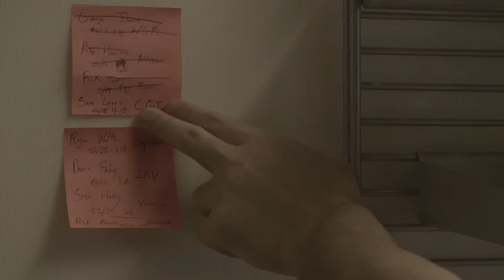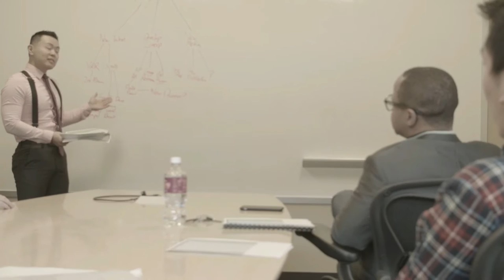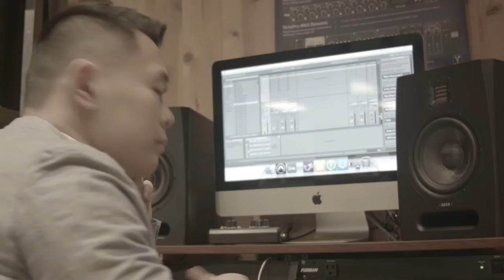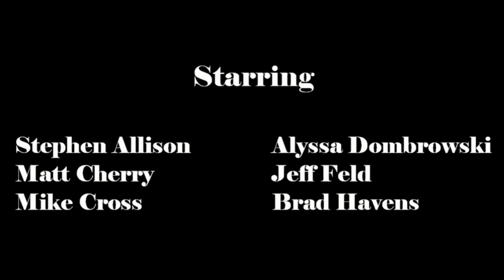Nexus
A young professional programmer by day dreams of one day becoming a music producer and executive. Despite his immense talent, tireless ethic, and eclectic background, he finds only dead ends and frustration when attempting to gain a foothold in the industry. What will serendipity bring in his future?

Directed by Taotao Zhang
Screenplay by Taotao Zhang
Produced by Taotao Zhang and Chris Kubik
Directory of Photography Chris Kubik
Editor Chris Kubik
Sound Editor Chris Kubik and Brad Havens
Art Direction/Set Designer Taotao Zhang

A Vode Films Production
In Association with Los Bois

Starring

Stephen Allison
Matt Cherry
Mike Cross
Alyssa Dombrowski
Jeff Feld
Brad Havens
Lucy Matz
David Painter
Lelana Sky
Jeffrey Torrence
Brendon Yu
Taotao Zhang

Special Thanks to Nolan Konkoski and Molly Smith

Music

"Something about Her"
Conversations I Heard EP
Written by Jeffrey Torrence
Performed by Torrence

"Anchor"
Performed by Torrence

"Circles"
Written by Popsickle
Performed by Ariana Jones

"The Resetting of Standard"
Falling Untrue
Written by Brad Havens, Matt Lane
Performed by Falling Untrue